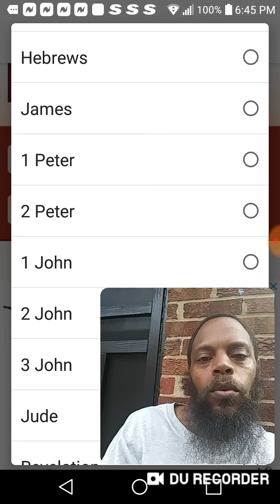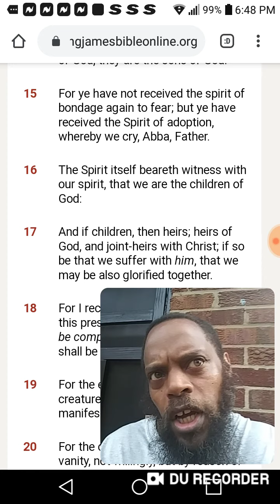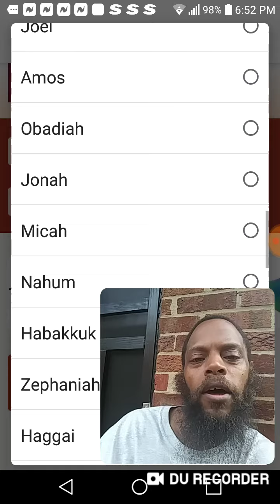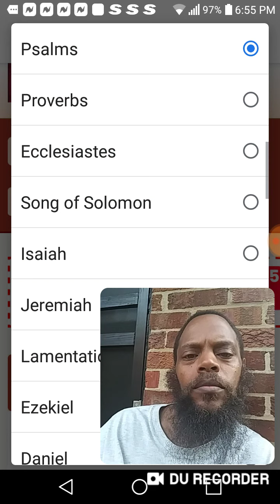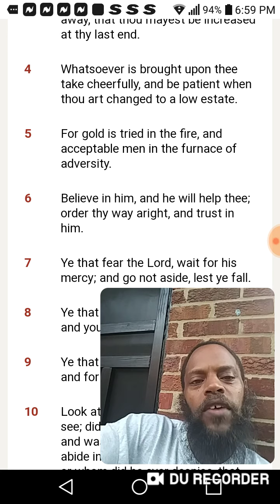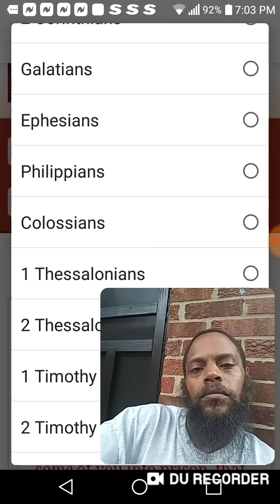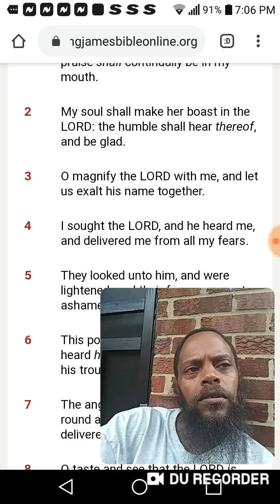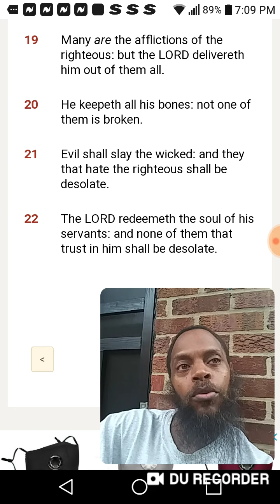THE LORD SAID DON'T FEAR THOU WORM JACOB!!!!